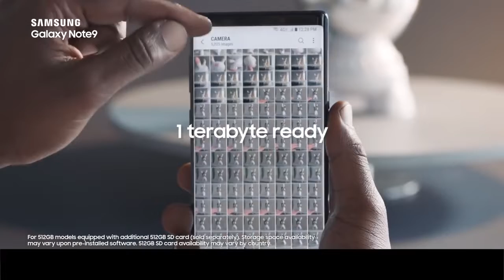Samsung Galaxy Note9: Power For When You Need it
The new super powerful GalaxyNote9 has more power than you need... Until you need it.
Upgrade to the new Samsung GalaxyNote9 with an all new S-Pen, all day battery, 1 tb ready storage and much more!